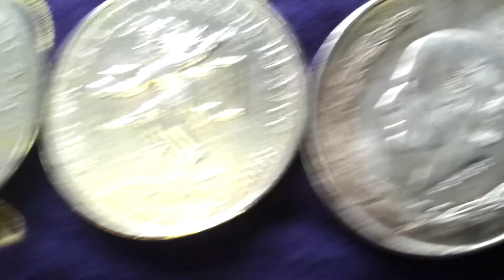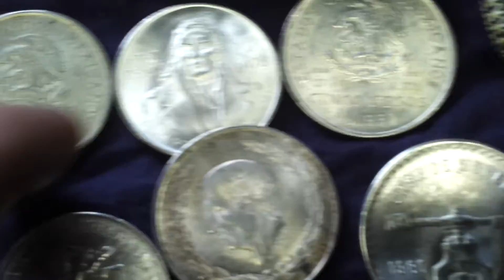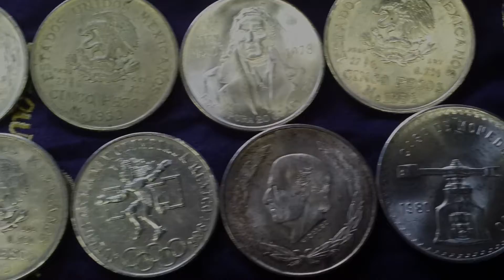Silver for Sale! Priced At Spot!! SOLD!!!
Sold for $120 last night. Thanks to anyone that was interested.

$117 shipped. First message and response. Or if someone offers more by 9:00 oclock Eastern time tonight.
Ships free Priority Mail.

Selling cheap because I just want some gold :)

1980 Balance Scale Onza 33.625 Grams in 925 Silver. Contains one pure oz of silver

1978 100 Pesos. 720 Silver. Contains .6431 pure oz of silver

1952, (3) 1953, & (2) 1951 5 Pesos. 720 Silver and all contain .6431 oz of pure silver.

1968 Olympic 25 Pesos. 720 Silver and contains .5209 oz of pure silver.

All totalling 6.02 pure oz of silver. US addresses only please!